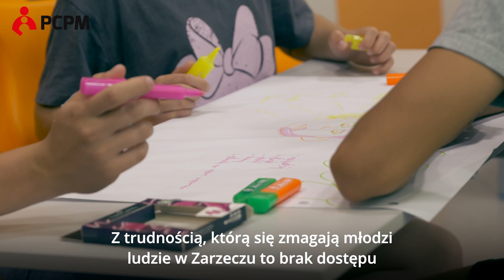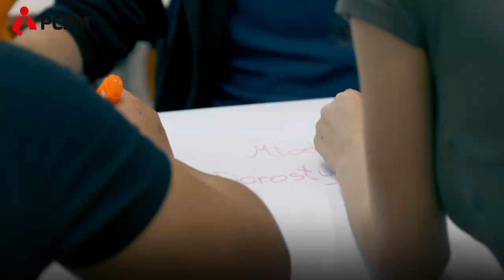POP Fund: Wsparcie - Rozwój - Integracja w Zarzeczu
„Warsztaty zintegrowały mnie z moją grupą klasową oraz nauczyły mnie dużo o emocjach i dały nowy lepszy pogląd na świat”.

Kiedy uczestnicy tak opowiadają o projekcie, wiemy że nasze działania w ramach POP Fund realnie wspierają dzieci i młodzież z Ukrainy.

Zobacz film „Wsparcie - Rozwój - Integracja w Zarzeczu” o Fundacja na Rzecz Psychoprofilaktyki Społecznej PRO-FIL. Projekt jest finansowany przez POP Fund ze środków The Pfizer Foundation. Więcej informacji na popfund.pl.